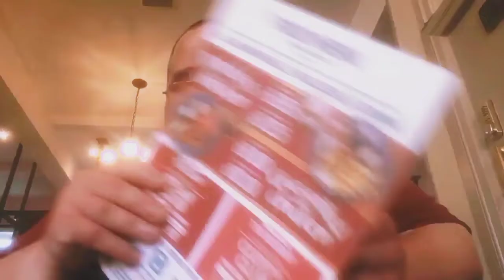Which Spoons is this ? clue at beginning of clip...